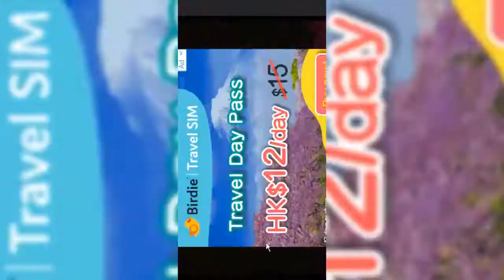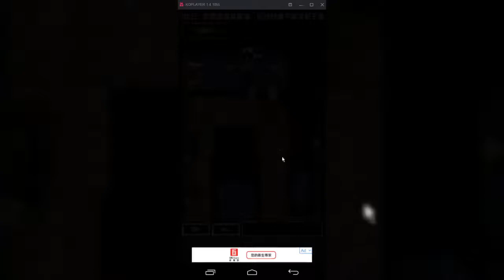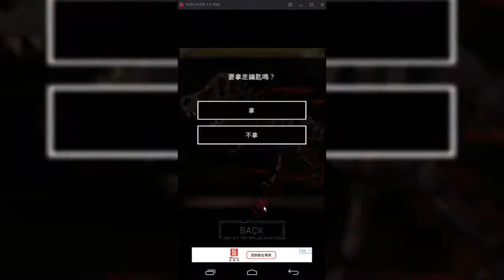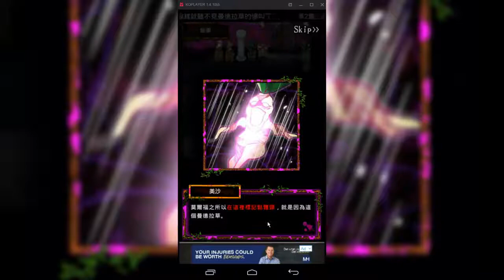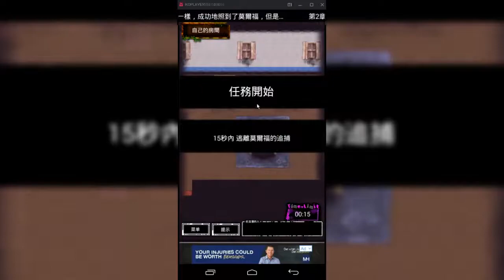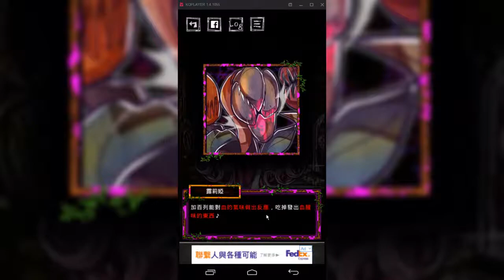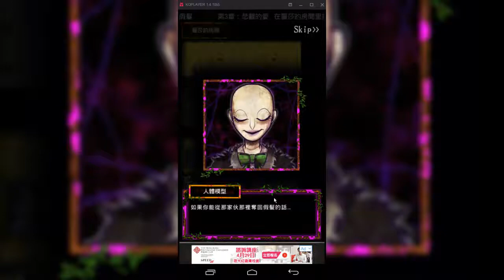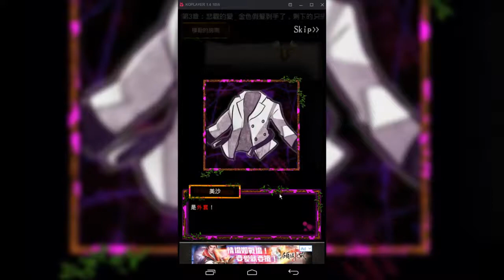#4 美麗神秘角色出現 只要達成要求就會給匙主角? 是伏嗎 囚禁之館